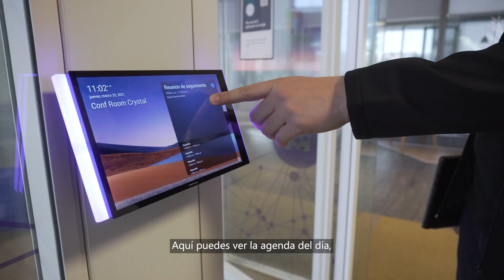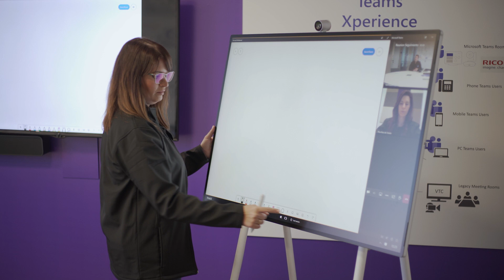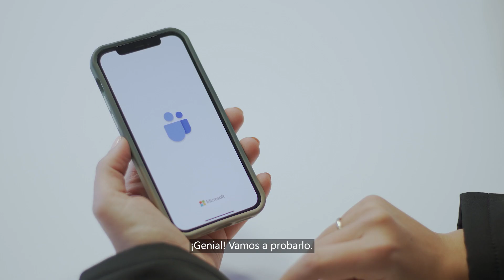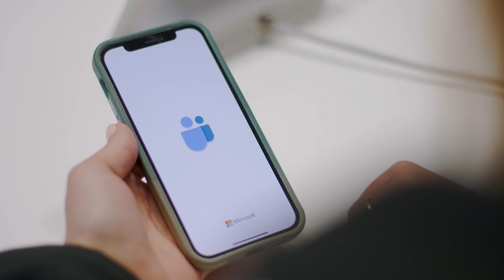Teams Xperience: Espacios de colaboración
Te mostramos de manera práctica, en un nuevo TeamsXperience, las posibilidades disponibles en Teams para salas de reuniones o espacios de colaboración. Para que todos los participantes de la reunión disfruten de la misma experiencia, independientemente de dónde se encuentren.